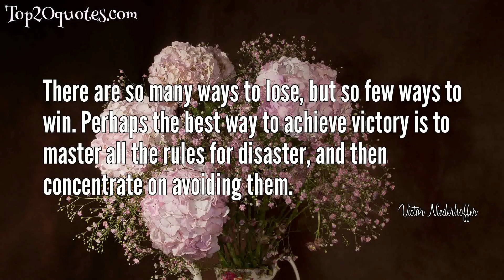🌊 Top 6 Quotes of Victor Niederhoffer - Author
Top 6 Quotes of Victor Niederhoffer:
 ▼ It is inconceivable that anyone will divulge a truly effective get-rich scheme for the price of a book. There is ample opportunity to use wealth in this world, and neither I nor my friends, nor anyone else I have ever met, has so much of it that they are interested in putting themselves at a disadvantage by sharing their secrets.
 ▼ There are so many ways to lose, but so few ways to win. Perhaps the best way to achieve victory is to master all the rules for disaster, and then concentrate on avoiding them.
 ▼ Success does not come all at once; even for masters it comes in stages, separated by years.
 ▼ I am proud that my humble attempts to predict Tuesday's prices on Monday are an indispensable component of our society. By buying low and selling high, I create harmony and freedom.
 ▼ Only the strongest players can swim in the shark-infested waters of the Masters' Seas.
 ▼ Only those with passion can become masters.
🖎 Author: Victor Niederhoffer
♛ Career: Author
📅 Life: b. December 10, 1943